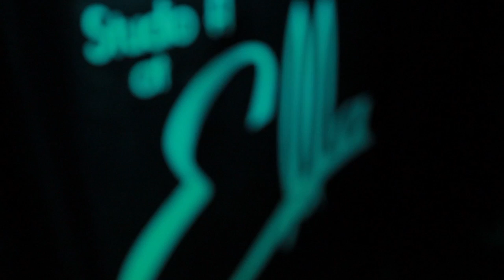NYC: Fly Union, Brandun DeShay, and Fowl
Fly Union headlines a show at Ella Lounge in NYC. The show also featured Brandun DeShay and Fowl

DOWNLOAD

Value Pack 1 ft. Big Sean

Value Pack 2 ft. Curren$y

Value Pack 3 ft. Willie The Kid

Value Pack 4 ft. Dom Kennedy & Afaliah

Value Pack 5 ft. Chip Tha Ripper